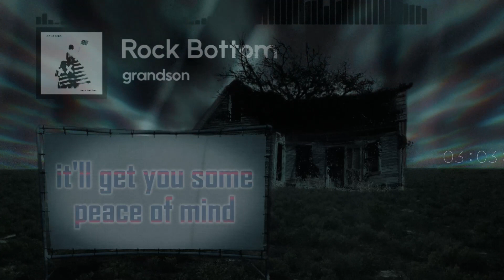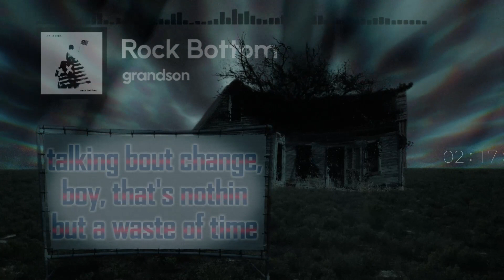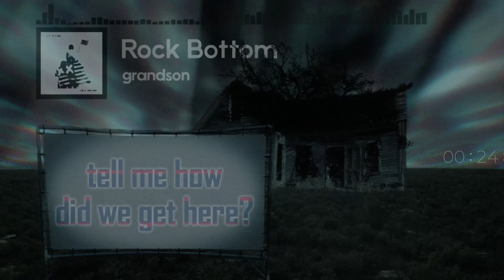Rock Bottom - grandson Lyrics (🍎 2/16)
Thank you for joining me here in what I've lovingly called The Apple House while working on it. I had initially planned for this to become a series of 2-3 music mixes all named after malaphors but if any future parts of the DSM-ft-5 come out it will be much later.

To briefly explain DSM-ft-5 is what I came up with as the equal yet opposite to the "Chicken Soup for the Soul" books, Demonstrating Spiteful Music for the 5oul, while also being a reference to the DSM-5 used in psychological diagnostics.

Tracklist:
0:00 Where We Belong - Shayfer James
3:15 Rock Bottom - grandson
6:54 Mama - My Chemical Romance
11:35 Shakin' Off The Rust - The Blue Stones
15:17 Can't Go to Hell - Sin Shake Sin
18:44 Native Tongue - My Kid Brother
22:57 Where Did I Go Wrong - Old Glory & The Black Riviera
27:27 Vulture Culture - Fangclub
30:46 Outliars and Hyppocrates: A Fun Fact About Apples
34:59 I'm Gonna Win - Rob Cantor
37:37 TGIF - K.Flay (feat. Tom Morello)
40:57 Thank God I'm Not You - HIMALAYAS
44:12 Pathetic - Blame Candy
48:02 Kill Of The Night - Gin Wigmore
51:27 Human - Anavae
55:04 Creature Comfort - Arcade Fire